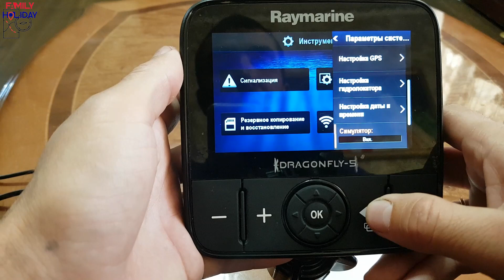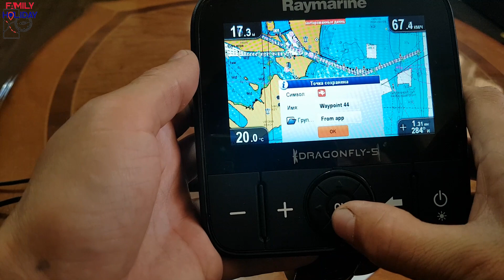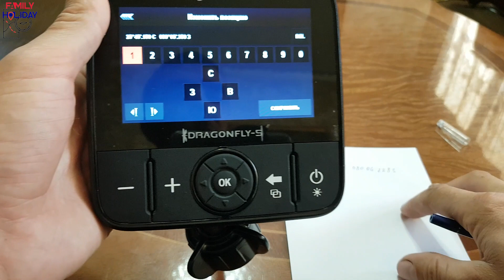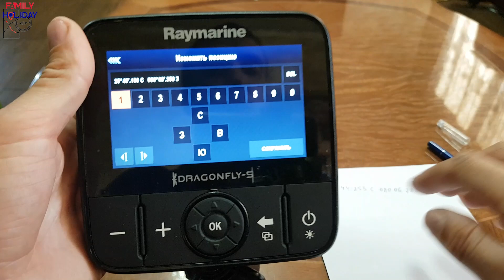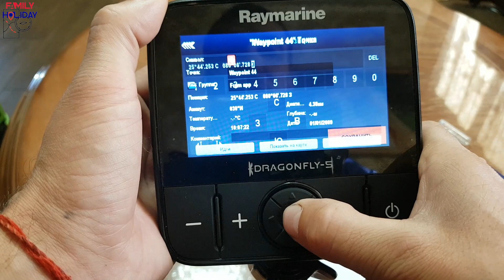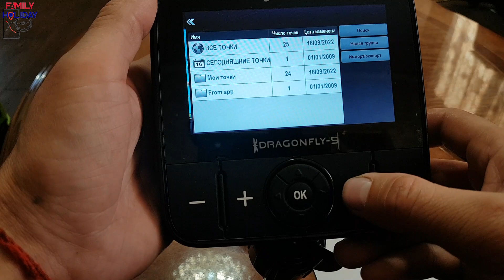Как забить путевую точку по координатам в эхолоте Raymarine Dragonfly 5 Pro (стреказа).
Как забить путевую точку в эхолоте Raymarine Dragonfly 5 Pro (стреказа) по координатам.